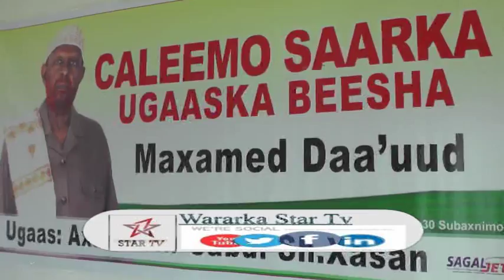DAAWO MAGALADA HARGEISA LAGU CALEEMO SAREY UGAAS AXMED AW CABDI XASAN